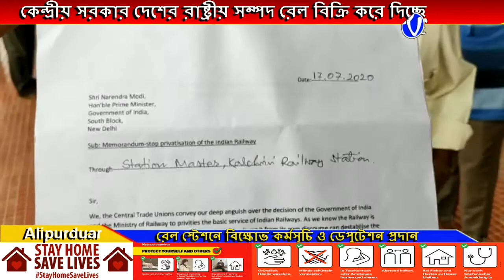কেন্দ্রীয় সরকার দেশের রাষ্ট্রীয় সম্পদ রেল বিক্রি করে দিচ্ছে এর প্রতিবাদে কেন্দ্রীয় ট্রেড ইউনিয়নের পক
কেন্দ্রীয় সরকার দেশের রাষ্ট্রীয় সম্পদ রেল বিক্রি করে দিচ্ছে এর প্রতিবাদে কেন্দ্রীয় ট্রেড ইউনিয়নের পক্ষ আলিপুরদুয়ার জেলার প্রায় প্রতিটি রেল স্টেশনে বিক্ষোভ কর্মসূচি ও ডেপুটেশন প্রদান করা হয়